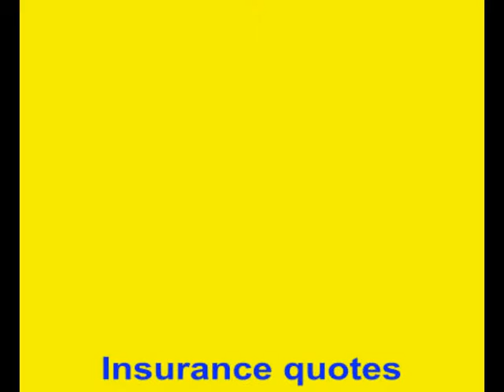Insurance quotes - suggested categories